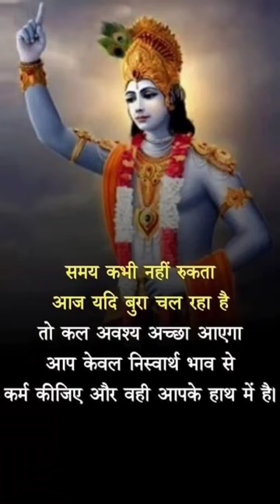समय कभी नहीं रुकता